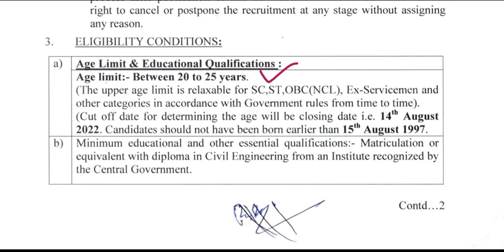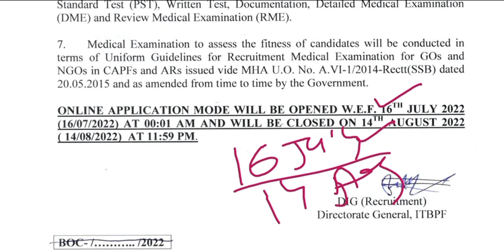POLICE SI RECRUITMENT 2022 ll OFFICIAL NOTIFICATION ll POLICE SI